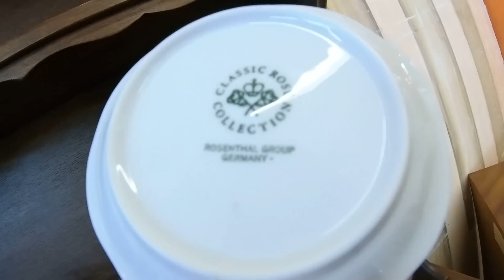😉👉КРАСОТЫ🇩🇪 НЕМЕЦКОГО SECOND HAND !!! ГЕРМАНИЯ БАРАХОЛКА